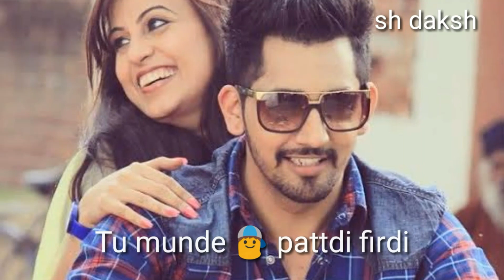Main Tera akshay, babal rai, Punjabi what's app status